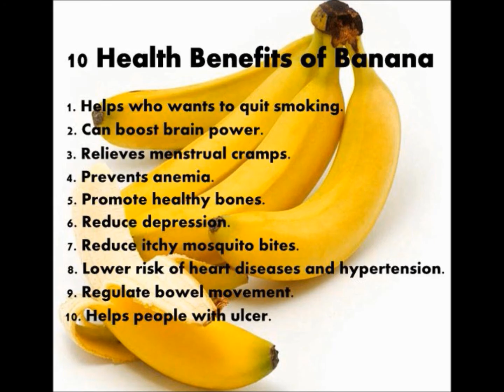Melting Love Handles FAST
There is a commonly held belief that the road to fat loss and a slender midriff is paved by your running shoes. However, as the saying goes - you can't out run a bad diet. This is especially true when you are just starting along the path of getting fit.

This video is about the options that are available to you so that you can melt those love handles away.

Have you been struggling with love handles? Share your experiences below.